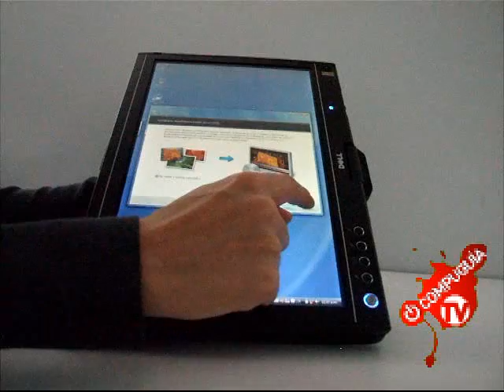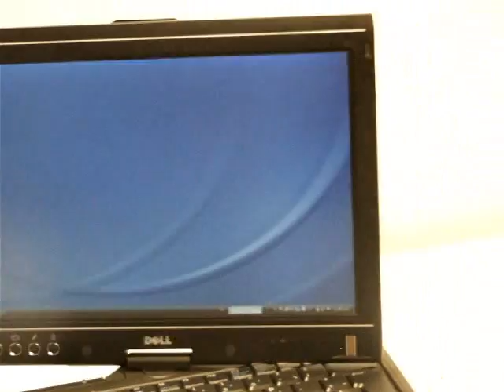Reseña Dell Latitud XT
Latitude XT, un equipo convertible de 12.1 pulgadas con un peso inferior a 1.8 kilogramos